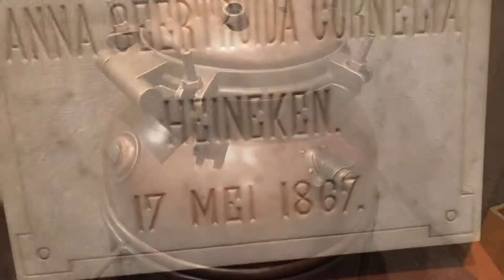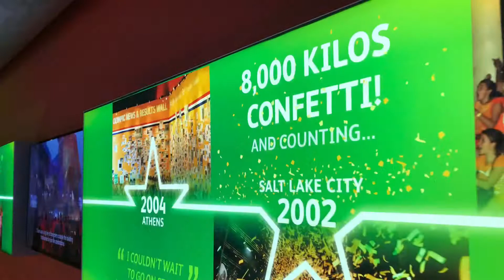Amsterdam 2019 Memories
Photos taken in and around Amsterdam